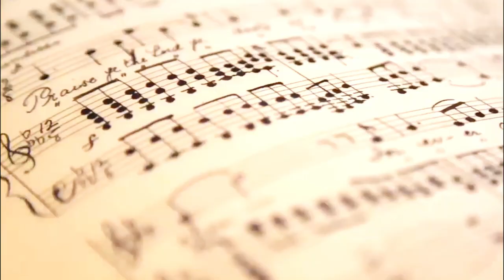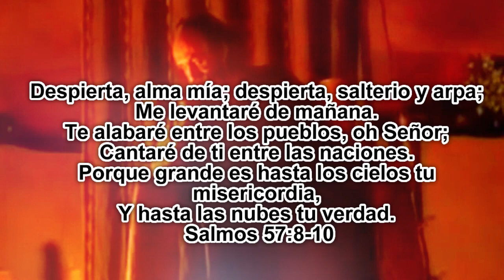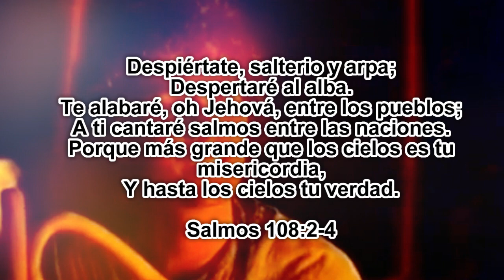🍰Te demuestro que las 🥳MAÑANITAS si las cantó el REY DAVID🎈